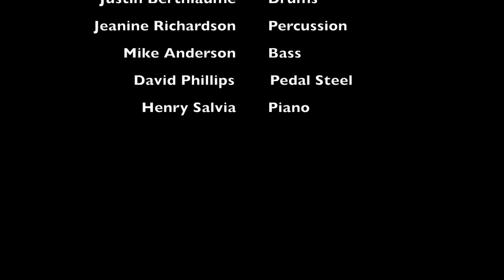Maurice Tani Sings "You Don't Know Me"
Maurice Tani performs Cindy Walker's classic country hit, "You Don't Know Me." Freight & Salvage. Band: Maurice Tani, vocal/guitar; Justin Berthiaume, drums; Jeanine Richardson, percussion; Mike Anderson-bass; David Phillip, pedal steel; Henry Salvia -piano. Filmed/edited by music photographer, Irene Young.